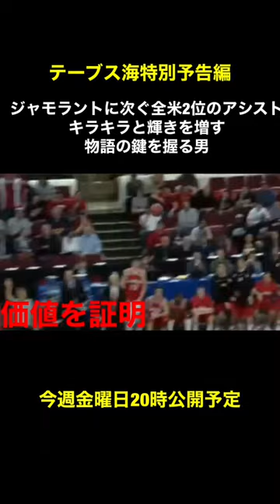テーブス海特別予告編 ジャモラントに次ぐ全米2位のアシスト 日本バスケ物語鍵を握る男#宇都宮ブレックス